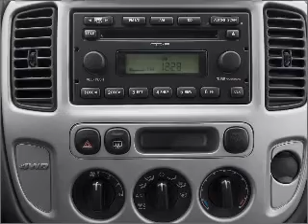2006 Ford Escape - Allentown PA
Year: 2006
Make: Ford
Model: Escape
Trim: XLT
Engine: 3.0 liter 6 cylinder 24 valve
Transmission: 4-Speed Automatic
Color: Black
Mileage: 107943
Address:
2300 Hanover Ave